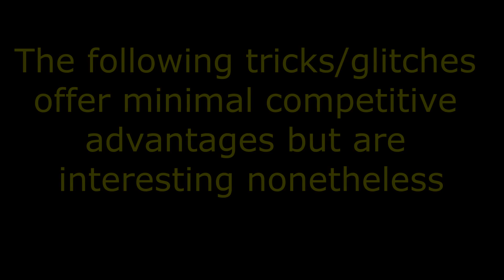Pummel Party Complete EXPLOITS & GLITCHES Guide [PATCHED]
Breaking Pummel Party one minigame at a time.
Sorry about the laggy text, I don't know what causes it.